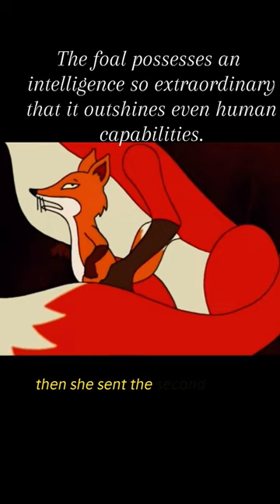The Exceptional Intelligence of the Foal part2